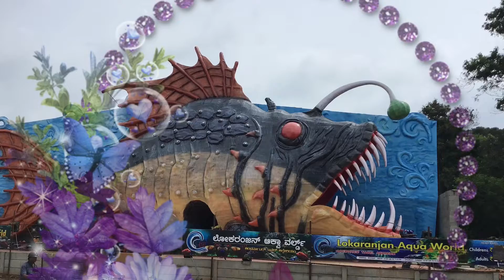Piranha In Lokaranjan Aqua World Mysore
Piranha  is a freshwater fish that inhabits South American rivers, floodplains, lakes and reservoirs. Depending on the exact species, most piranhas grow to between 12 and 35 cm (5–14 in) long. Piranhas are most easily recognized by their unique dentition. All piranhas have a single row of sharp teeth in both jaws. The teeth are tightly packed and interlocking (via small cusps) and are used for rapid puncture and shearing. Individual teeth are typically broadly triangular, pointed, and blade-like (flat in profile). Piranhas have one of the strongest bites found in bony fishes.
Although often described as extremely predatory and mainly feeding on fish, their dietary habits vary extensively and they will also take plant material.